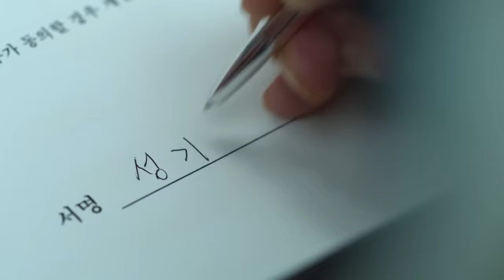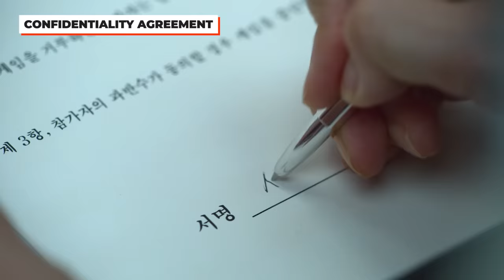12 Extreme Rules The Squid Game Cast Had To Follow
The Squid Game cast may be incredibly famous, but they definitely earned it - not only with their incredible performances, but with the amount of rules they had to follow and work they had to do to be part of this special show.
Working on the most successful show ever on Netflix was definitely exciting and we’d think the actors would want to talk about all the cool stuff they got to do - but that was a major no no, the actors couldn’t even do any interviews with press unless it was okay with the production. The actors also had to commit to staying in shape - if they didn’t, they could risk not being able to carry out the highly physical scenes and since the actors didn’t have stunt doubles, this was a serious issue. One actor had to stay in shape AND gain nearly forty pounds! While it helped the show, the actor still suffered quite a bit physically because of the intense demands. Working on a project this ambitious takes a lot of time and concentration - but that didn’t stop one actor from taking on a major role while still writing his university thesis! That actor was allowed to do both, but he had to rise to the occasion and commit all his energy to the show when he was needed.
One actor couldn’t speak with their normal accent - they had to spend time training with an accent coach in order to sound how they needed to for the show. It may not have been easy, but committing to all these rules was a major contributor to making the show as amazing as it is!

Chapters:
00:00 Intro
00:13 Staying Fit
00:58 Crazy Schedule
01:25 Short Breaks
01:53 No Interviews
02:31 Weight Gain
03:19 Confidentiality Agreement
03:55 No Alcohol
04:31 Work & School
05:26 Learning Games
06:05 No Flinching
06:38 Still as Statues
07:08 New Accent
07:39 Outro

Written by: Thalia GK
Narrated by: Serena L
Edited by: Joaquín Rodríguez